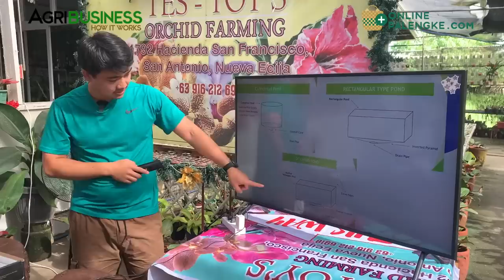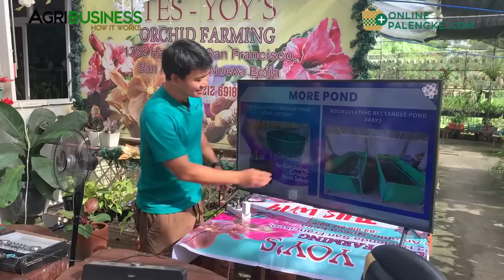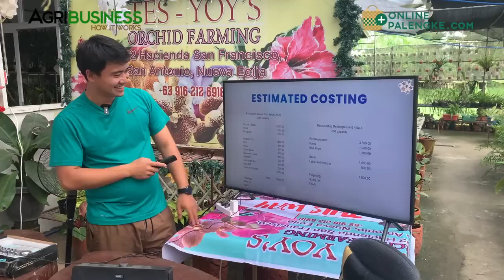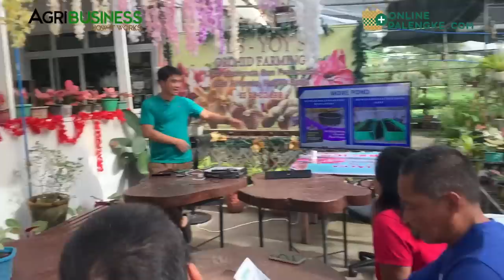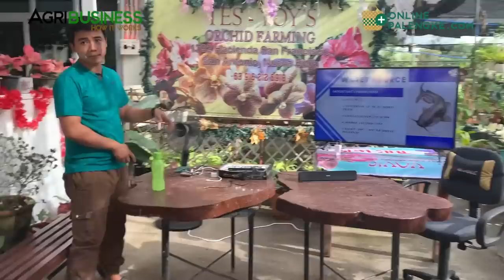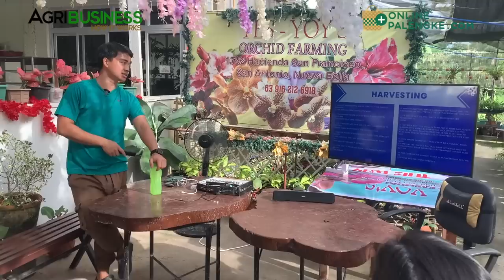Hito ( Catfish) farming in tanks seminar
Charlie Ucol 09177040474. Tesyoy Farming 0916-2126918. Hito (cutfish) farming in tanks seminar. AGRIBUSINESS MERCH | ONLINE PALENGKE. | WANT TO BE FEATURED? CONTACT Messenger: Buddy Gancenia, 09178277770 | Agribusiness How It Works. Instruct. Inspire. Succeed.